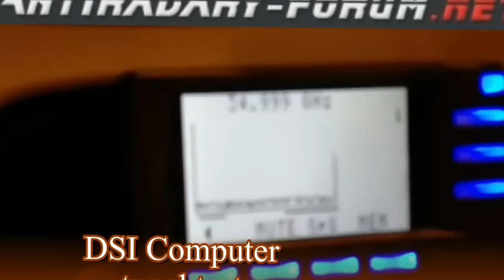DSI Computer - tunel test 16-02-2012.avi